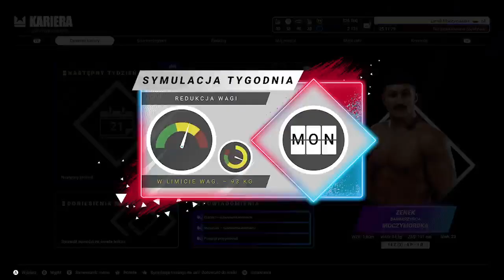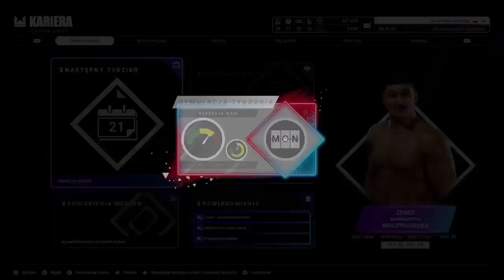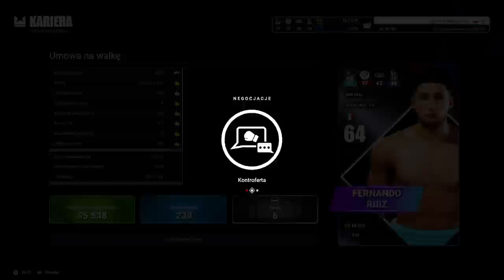Zenek Moczymordka 6 rundowe walki DzikiKonik YT Kariera #5 XBOX SERIES X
Zaczęły się trochę schody ale do przodu